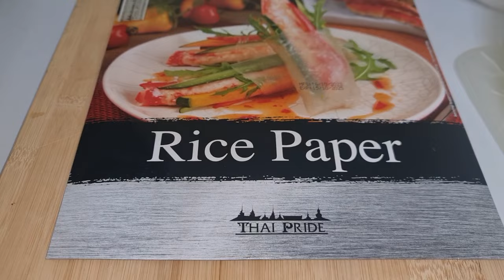rice paper rolls with shrimp and vegetables cookingtips Gỏi CuốnTôm#Cùng Em Gái lâu ngày gặplại.